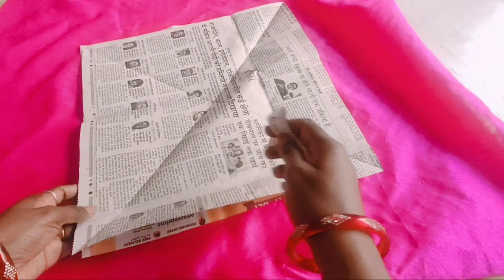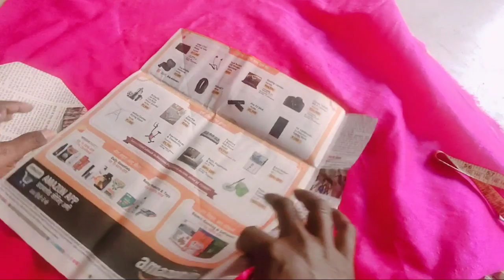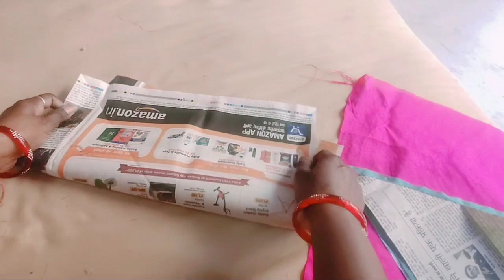Beautiful cushan cover दो कलर के कुशन कवर बनाने का सबसे सरल तरीका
राम राम / नमस्कार भाइयो एवं बहनों ! हमारी वेबसाइट पर पूरा "सिलाई क्लास" के लिए हमारा कोर्स है। अब आप Zero से Expert बन सकते हैं। यह एक सीमित समय के लिए है इसलिए जितना हो सके अपने ज्ञान को बढ़ाने के लिए इसका उपयोग करें। Also Note - Our Course for Complete "Silai Class" is at our website. Now you can learn from scratches to the expert. Go on our website and purchase it only for 299/- for above 25 dedicated videos. it is a limited time so use it as soon as possible to enhance your knowledge.

1. Blouse design.
2. Blouse designs.
3. Simple and easy designer blouse back neck design.
4. Simple and easy designer blouse design.
5. Cutting and stitching back neck.
6. Blouse lace design.
7. Patchwork blouse design.
8. Model blouse design.
9. Blouse design pattern.
10 .Blouse design 2020.